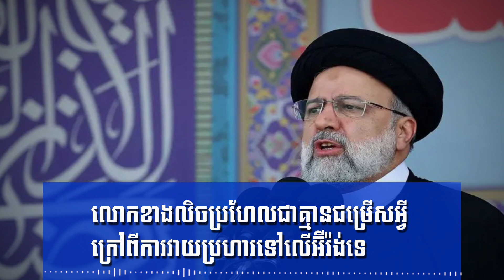ESP23: លោកខាងលិចប្រហែលជាគ្មានជម្រើសអ្វីក្រៅពីការវាយប្រហារទៅលើអ៊ីរ៉ង់ទេ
សូមស្វាគមន៍មកកាន់​ឆាណែល TTT Info Share
លោកអ្នកនឹងទទួលបាននៅ ព័ត៌មាន ប្លែកៗ  បច្ចេកវិទ្យា ប្រវត្តិសាស្ត្រ សេដ្ឋកិច្ច។